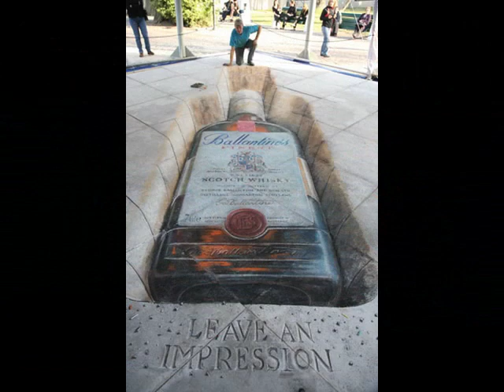SIMON CLIMIE: Dream With me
This track is taken from Simon climie's solo ablum "Soul Inspiration". The slide show features the amazing pavement drawings of Julian Beever.